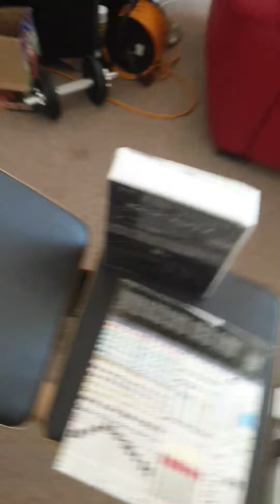24 June 2020